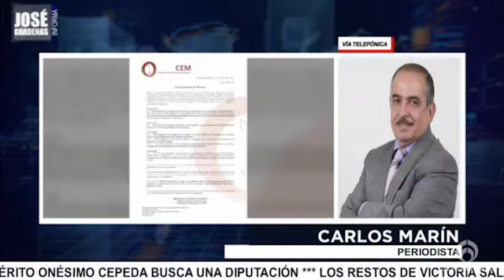Carlos Marín, periodista en entrevista con José Cárdenas Informa